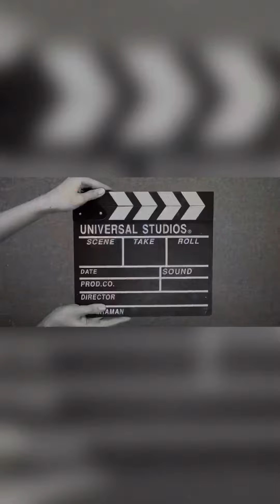How to get a movie role karan Johar ki nahi hai par